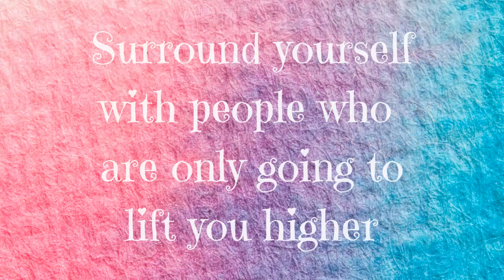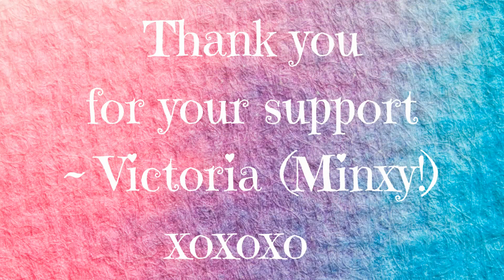Social Saturday | Coffee & Chat | Vlog | 3rd April 2021 | Exciting Announcements & Chit Chat!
Hey guys 🙋

Grab your beverages ☕ and munchies of choice 🍫 and come join me for this week's social saturday coffee and chat! 💬

Everything and everyone mentioned in this video (in order!)

HI TOOK!! 🙋‍♀️
Sorry hunny, I was going to give you a shoutout in the video, just because, but I forgot ... again!!

Antique Paperie:

To apply for Daisy's DT you need to meet these requirements:
* Printer access
* Make 1 Journal per month
* 500+ YouTube subbies
* Active Instagram account
* Active on fbk JJ groups

*Jenny's Bunny & Bird officially launches TOMORROW (4th April) not yesterday!!

🌹 🦋 XOXO 🦋 🌹

🌹 🦋 XOXO 🦋 🌹

🌹 🦋 XOXO 🦋 🌹